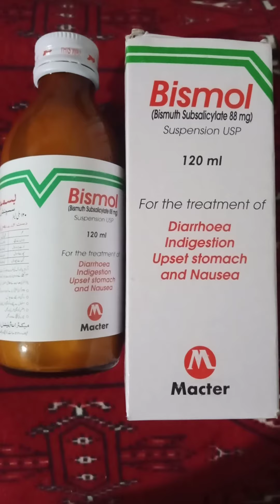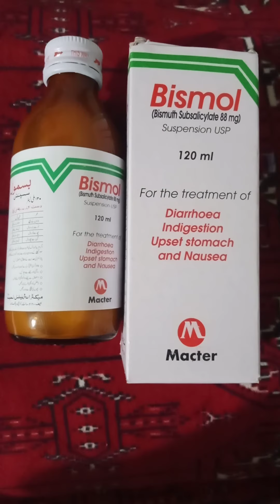Bismol Syrup ka kab istemal krna hai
Bismol Syrup kese istemal krtey Hain,
Bismol Syrup (Bismuth Subsalicylate 88 mg,
Bismol Syrup dast or badhazmi ke ley,
Bismol Syrup pait dard ke ley mufeed Dawa h, Bachon men motion ke behtaren syrup h,
Repeat the dosage every half to one hour,if needed to a maximum 8 doses in 24 hours.
Or
as directed by the medical practitioner.
Protect from light and freezing.
Shake well before use.
Keep bottle tightly closed.